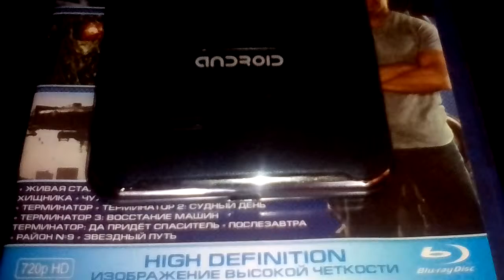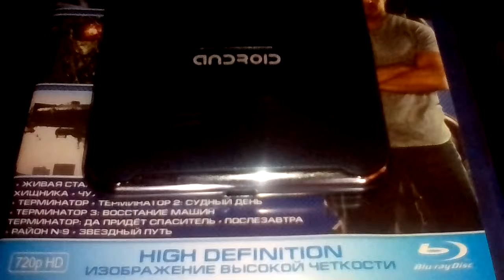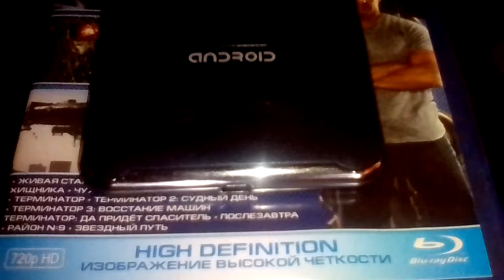Гр истребитель души/голос/пробная версия